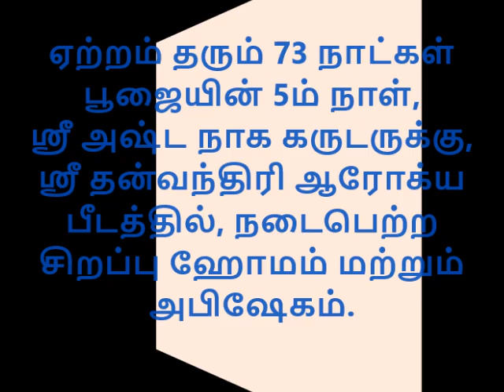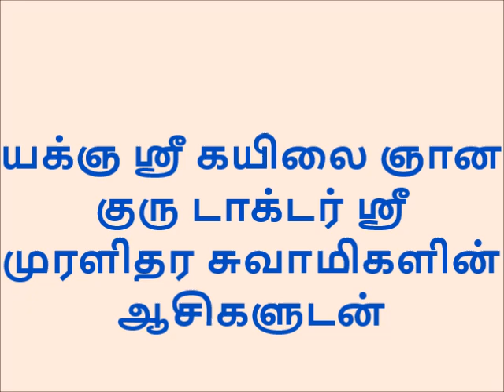ஏற்றம் தரும் 73 நாட்கள் பூஜையின் 5ம் நாள், ஸ்ரீ அஷ்ட நாக கருடருக்கு, நடைபெற்ற ஹோமம் & அபிஷேகம்.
ஏற்றம் தரும் 73 நாட்கள் பூஜையின் 5ம் நாள், ஸ்ரீ அஷ்ட நாக கருடருக்கு, ஸ்ரீ தன்வந்திரி ஆரோக்ய பீடத்தில், நடைபெற்ற சிறப்பு ஹோமம் மற்றும் அபிஷேகம்.